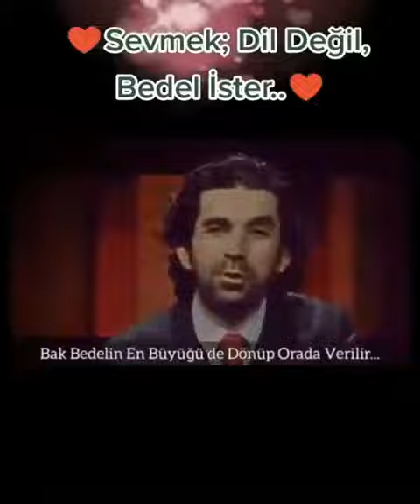19 Ekim 2020